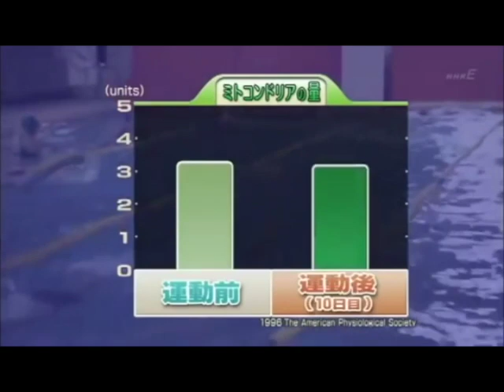運動をするとミトコンドリアは増える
ミトコンドリアの新陳代謝を良くするには、30分～45分程度の有酸素運動が有効。
一般的に、筋トレで鍛える速筋繊維（白筋）よりも有酸素運動で鍛えられる遅筋繊維（赤筋）のほうがミトコンドリアを多く含む。 つまり、持久的な運動を継続的に行うことでミトコンドリアの量を増やすことができ、疲れにくい体を作ることができる。